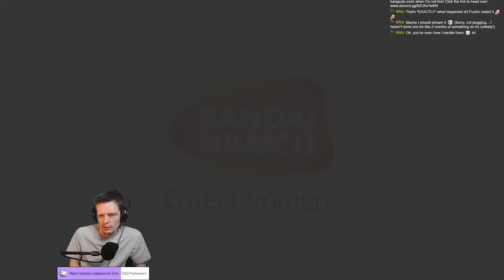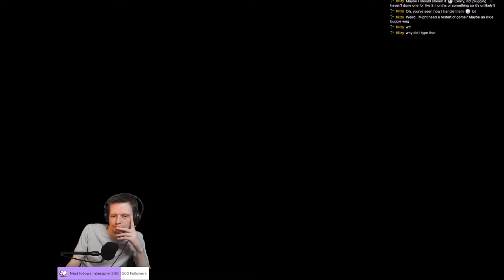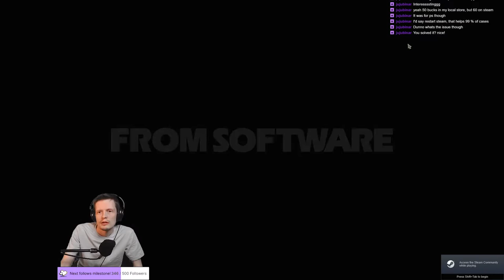Elden Ring First Playthrough: Part #7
[Spoiler Warning for Video]

Welcome to my first entire playthrough of the game, from beginning to end. I went into this completely unaware of anything, just to make sure it was all completely fresh, and oh BOY what a treat this game is!